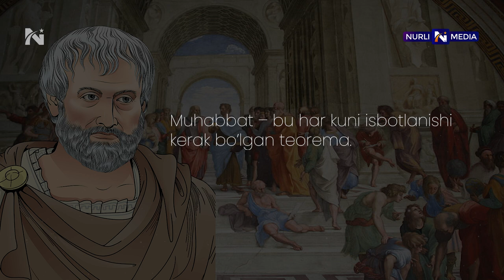Sen Ko'p Narsaga qodirsan-Aristotel. Hikmatli so'zlar, iqtiboslar, sitatalar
Eng yangi videolarni ko'rish uchun bizga obuna bo'ling.
Assalomu aleykum. Bugungi videoda faylasuf Aristotelning e'tiborga molik hikmatli so'zlarini, aforizmlari va aqlli gaplarini tarjima qilib sizga taqdim etayapmiz.

Bu ibratli so'zlar, mashhur iqtiboslari sizlarga ma'qul bo'ladi deb o'ylaymiz.

Aristotel mantiq ilmining asoschisidir. Arastu yaratgan va „analitika“ deb nomlagan mazkur fan tafakkurning tushuncha, muhokama, xulosa kabi asosiy shakllaridan, ayniyat, qarama-qarshilik va uchinchisi istisno qonunlaridan, fikrni isbotlash yoxud rad etish uslublaridan, bir qancha kategoriyalardan iborat. Mantiq „ilk falsafa“ („metafizika“) bilan birgalikda fan sohalarining falsafiy tasnif tizimini tashkil etadi. Biologiya sohasidagi Arastu ilmiy xizmatlaridan biri – oʻsimlik va hayvonot turlarining biologik jihatdan maqsadga muvofiqligi haqidagi taʼlimotidir. Oʻsimliklarning urugʻdan oʻsib-rivojlanishi, hayvonlardagi instinktlarning maqsadga muvofiq tarzda yuzaga kelishi, aʼzolarining oʻzaro mutanosib ravishda harakat qilishi – tabiatdagi maqsadga muvofiqlik namunasidir.

Arastu jahon ilm tarixida ilk bor axloq fani – etikaga asos soldi. Uning axloq sohasidagi maʼnaviy ideali Xudodir, Xudo eng oliy faylasuf va mutafakkirdir. Arastu aql-zakovatning kuzatish, mushohada qilishdan iborat faoliyatini barcha neʼmatlardan ustun qoʻyadi, uni ezgulik, rohat va lazzat manbai, deb biladi. Amaliy faoliyat esa hamisha ham aql hukmiga boʻysunavermaydi, binobarin kundalik ishlarda ham aql, ham hayotiy tajribani ishga solib oʻrta yoʻlni tanlagan maʼqul.

Arastuning siyosiy qarashlari „inson – ijtimoiy mahluqdir“ degan gʻoyaga asoslanadi, yaʼni oila, jamiyat, davlat – inson hayoti va faoliyatining asosiy sohalaridir, bularsiz u yashay olmaydi. Arastu oilaviy va ijtimoiy tarbiyani davlat tuzumini mustahkamlash vositasi, deb biladi, binobarin maktab faqat davlatniki boʻlishi, unda barcha fuqarolar (qullardan tashqari) avvalo davlat tuzuk tartibotidan saboq beruvchi ilmlarni egallashi shart. Arastu davlat masalasida har qanday arbob qulay siyosiy shart-sharoit vujudga kelishini kutib oʻtirmay, mavjud imkoniyatdan kelib chiqib, yaxshi konstitutsiya asosida kishilarni boshqara bilishi, birinchi galda yosh avlodning jismoniy va aqliy tarbiyasi haqida qaygʻurishi lozim, deb hisoblaydi.